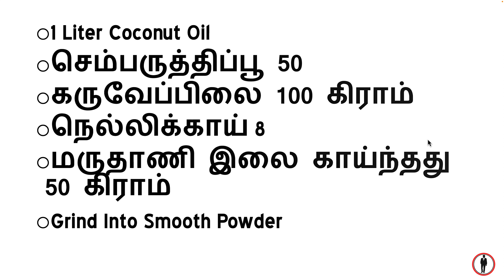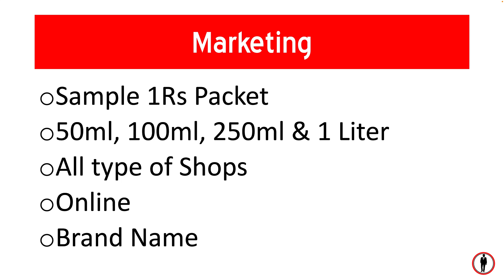Small business ideas tamil I business ideas I low investment business, manufacturing,women business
Hi Friends!!
This is the video about herbal hair oil business ideas from home, How To herbal hair oil business  business at home, how to do herbal hair oil, wholesale  herbal hair oil business from home, and Start business with Rs. 5000 At Home earn money Rs 20,000rs to 2,0000 rs monthly in tamil,  how to start message  , how to grow business, business marketing etc.